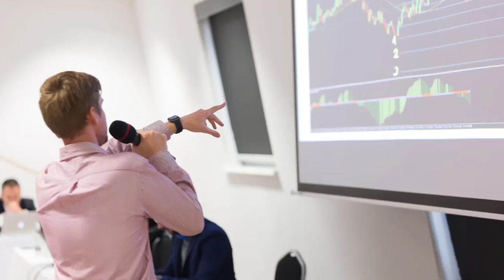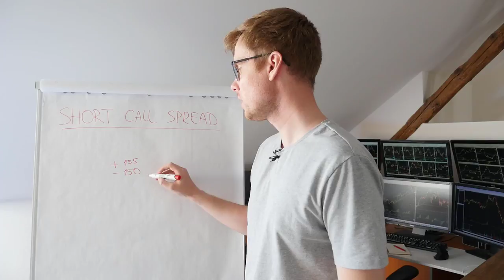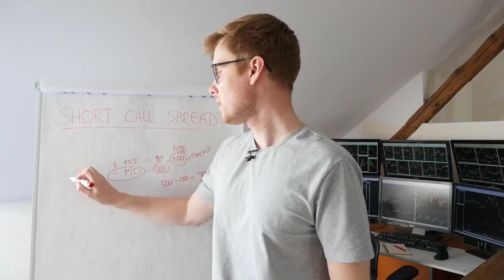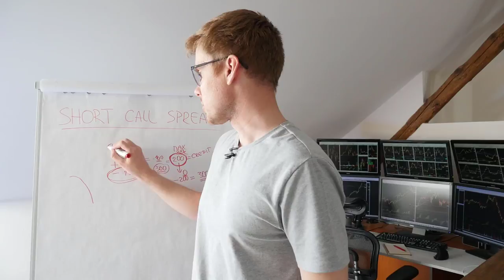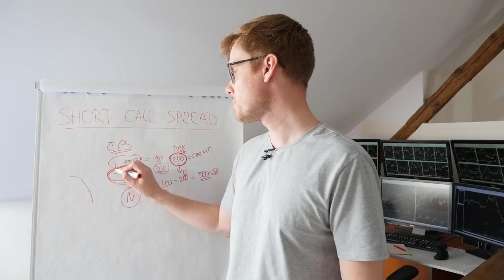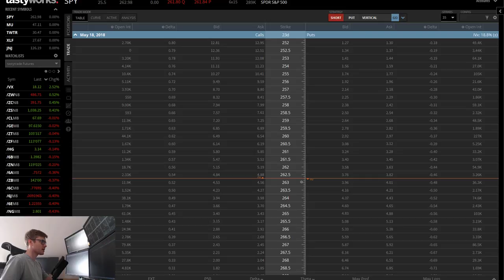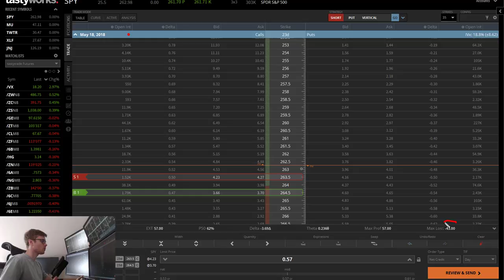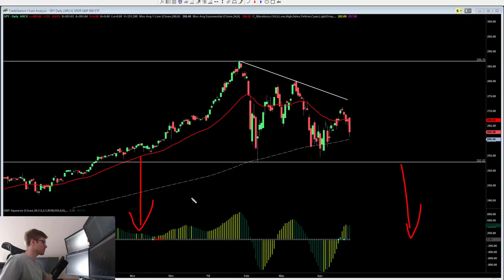📚 Výpis CALL kreditního spreadu - Opční strategie: Vše, co potřebujete vědět | Dominik Kovařík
⚠️⚠️Obchodujte swingově akcie a opce se mnou a dalšími stovky traderů živě⚠️⚠️
🚨🚨Použijte kupón na 15% slevu a zafixujte si ji. Kód: CHCIVICE🚨🚨⏰ Kupón expiruje v neděli 18.6. ve 23:59 ⏰

💂‍♀️Dominik Kovařík je profesionální investor a trader, který obchoduje již od roku 2008 a předává jeho zkušenosti ostatním. Investuje živě s účtem 1 mil. USD a jeho tréninky prošlo více jak 9000 investorů. Je spolu-zakladatel aplikace TradeStreet, která odkrývá neobvyklou aktivitu na trzích a má více jak 10 000 uživatelů z celého světa.💂‍♀️

Vše je určeno pro studijní účely. Nejedná se o finanční doporučení.